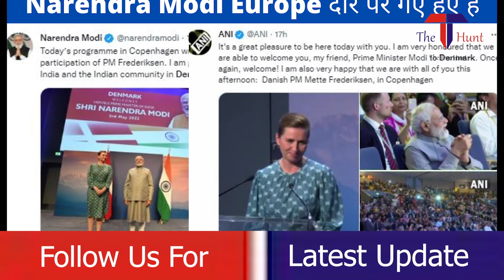Why PM Advised Indians In Denmark To Bring Their Friends To India? [Europe News]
As per the news sources  Pm Modi In Denmark requested Indians to bring their friends living in Denmark to visit India and talked about the digital Indian Marketing Programme.